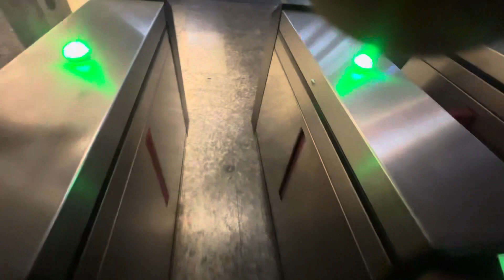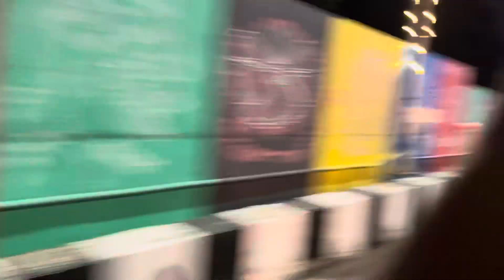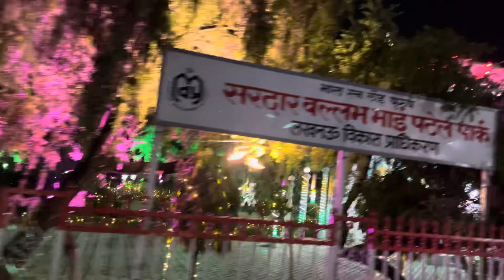Raat mai lucknow ghum liya pura ho gaya kand 😳lucknow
Lucknow ,lucknow vlogs,lucknow vlogger, lucknow best vlog,